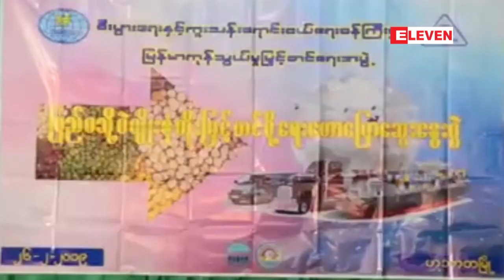ပဲတင္ပို႔မႈကိစၥကို အိႏၵိယႏွင့္ညွိႏိႈင္းမႈမ်ားေဆာင္ရြက္ထားၿပီး...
ပဲတင္ပို႔မႈကိစၥကို အိႏၵိယႏွင့္ညွိႏိႈင္းမႈမ်ားေဆာင္ရြက္ထားၿပီး မၾကာခင္အေျဖထြက္လာလိမ့္မည္ဟုယူဆေၾကာင္း ျမန္မာ့ကုန္သြယ္မႈ ျမွင့္တင္ေရးအဖြဲ႔ ညႊန္ၾကားေရးမွဴး ေျပာၾကား (ရုပ္သံ)

ပဲတင္ပို႔မႈကိစၥနဲ႔ပတ္သက္လို႔ အိႏၵိယနဲ႔ညွိႏိႈင္းမႈေတြေဆာင္ရြက္ထားၿပီး မၾကာခင္အေျဖထြက္လာလိမ့္မယ္လို႔ ယူဆရ ေၾကာင္း စီးပြားေရးႏွင့္ကူးသန္းေရာင္း၀ယ္ေရး၀န္ႀကီးဌာန၊ ျမန္မာ့ကုန္သြယ္မႈျမွင့္တင္ေရးအဖြဲ႔ ညႊန္ၾကားေရးမွဴးဦးမ်ိဳးသူက ေျပာ ပါတယ္။